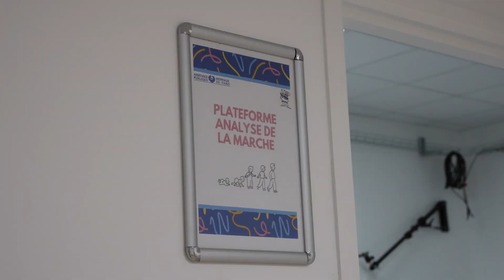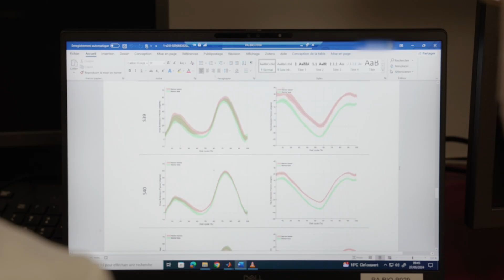Interne innovant | Virginie Nguyen, Implémentation en routine clinique [...]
Interne innovant | Virginie Nguyen, Implémentation en routine clinique de l'analyse du mouvement sans marqueur